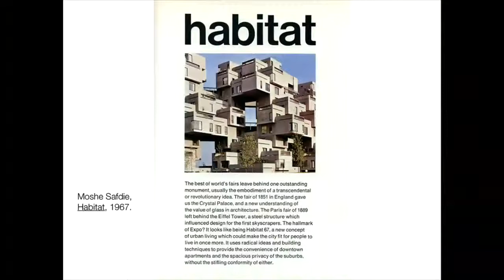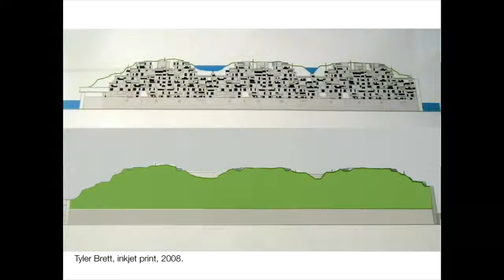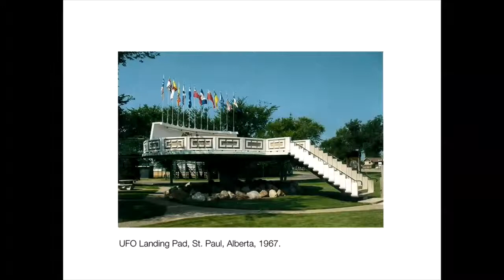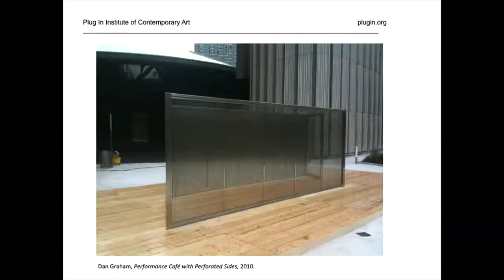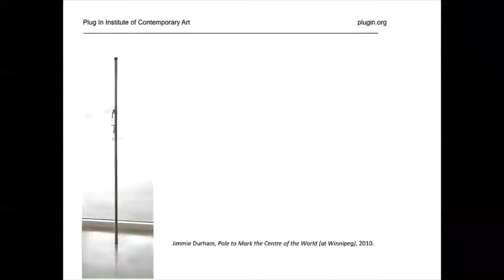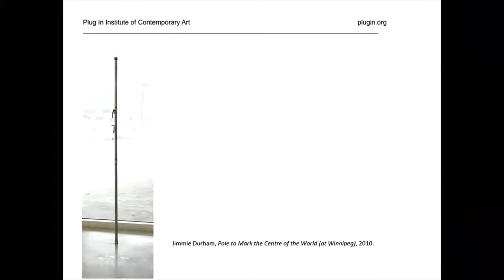2017 STARTS NOW : Conference of Anthony Kiendl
Conference of 2017 STARTS NOW : Conference of Anthony Kiendl, Executive and artistic director, Plug In Institute of Contemporary Art
Winnipeg, Winniped Union Station, May 3, 2013

The conversation continues in Winnipeg as the city hosts the CANADA 150 / 2017 STARTS NOW conference, where visionaries, local leaders and national figures will take the stage and present their big ideas for celebrating Canada's 150th anniversary of Confederation in 2017.